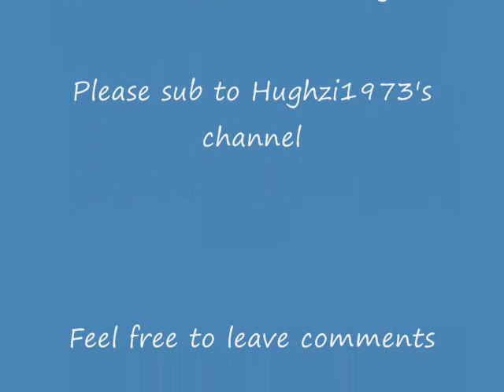Video Entry To Hughzi1973's Blu Ray Giveaway Contest.wmv